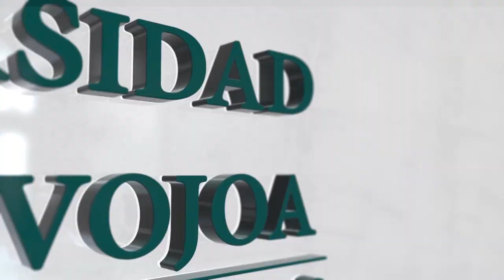"La obra del enemigo" Universidad de Navojoa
"Comprometidos a restaurar los valores eternos"